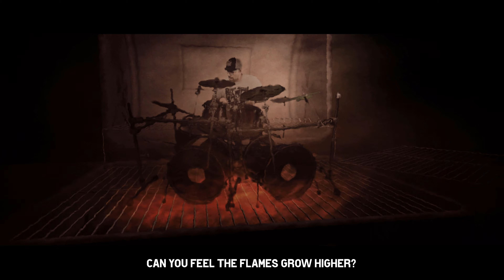Decafitated - Burned at the steak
If you mess with fire you're gunna get burned! The spectacle of Decafitated strikes again with a white hot diddy about the perils of getting between a man and his food!  Burned at the steak!